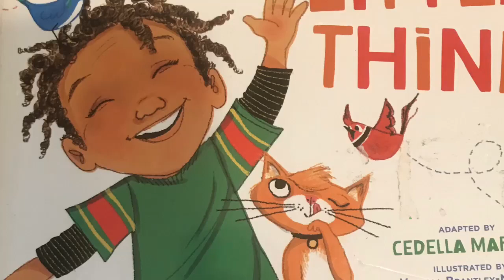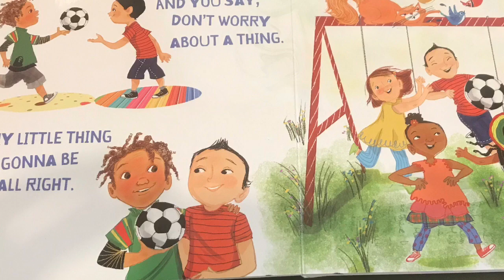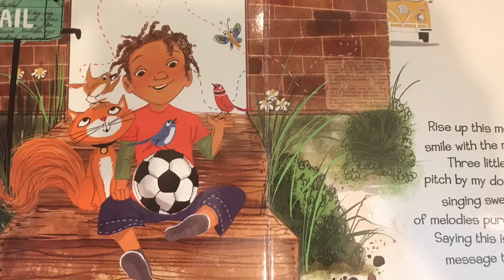Every Little Thing (is gonna be alright)